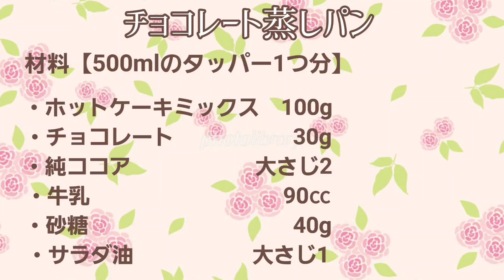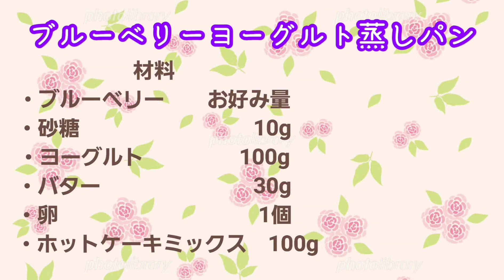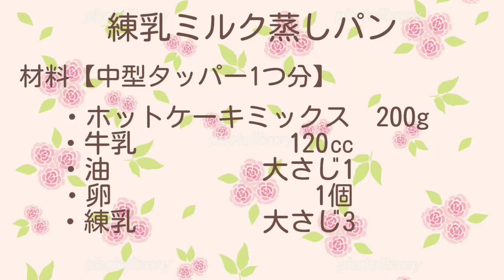【材料少なめ&超簡単】ホットケーキミックスで蒸しパン♪４選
こんにちは🌸
ホットケーキミックスで作る【蒸しパン】
今回は、今まで動画で紹介してきた蒸しパンをまとめてみました🎵
どれも混ぜてレンジでチンするだけでとっても簡単です！
良かったら作ってみてください🥰